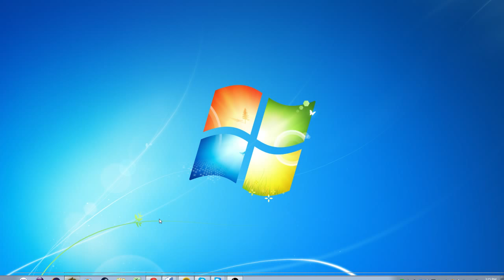Dragon Nest : My Awesome Experience